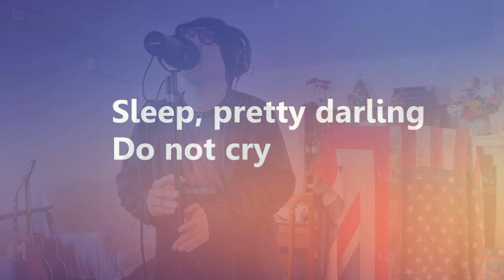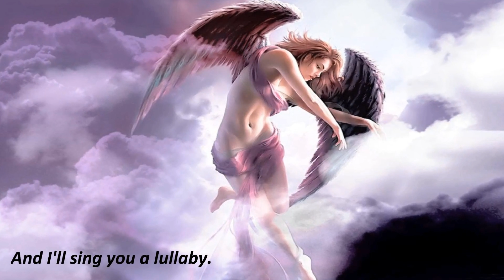Golden Slumbers (The Beatles) cover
"Golden Slumbers" is a song by the English rock band the Beatles from their 1969 album Abbey Road. Written by Paul McCartney and credited to Lennon–McCartney, it is the sixth song of the album's climactic B-side medley. The song is followed by "Carry That Weight" and begins the progression that leads to the end of the album. The two songs were recorded together as a single piece, and both contain strings and brass arranged and scored by producer George Martin.

"Golden Slumbers" is based on the poem "Cradle Song" from the play Patient Grissel, a lullaby by the dramatist Thomas Dekker. McCartney saw sheet music for "Cradle Song" at his father's home in Liverpool, left on a piano by his stepsister Ruth. Unable to read music, he created his own music. McCartney uses the first stanza of the original poem, with minor word changes, adding to it a single lyric line repeated with minor variation. In the 1885 collection "St Nicholas Songs", p. 177, is W J Henderson's music set to the poem, titled "Golden Slumbers Kiss Your Eyes". Abbey Road does not credit Dekker with the stanza or with the title. Thomas Dekker's poem was set to music by W J Henderson in 1885, Peter Warlock in 1918, also by Charles Villiers Stanford and Alfredo Casella.

American guitarist George Benson covered the song in a medley with "You Never Give Me Your Money" on his 1970 album The Other Side of Abbey Road.

American singer Judy Collins covered the song on her 2007 album Judy Collins Sings Lennon and McCartney.

The song is featured twice in the 2016 animated film Sing, sung by Jennifer Hudson. The song also appears on the film's soundtrack with "Carry That Weight" as a medley.

Dua Lipa covered the song as a part of her Live Acoustic EP in 2017.

Elbow recorded a cover of the song for the 2017 John Lewis Christmas TV advert. The single reached No. 29 in the UK, and appears on the Elbow compilation album The Best Of.